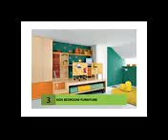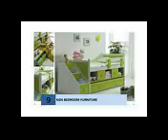Kids Furniture world Buy kids furniture online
Kids bedroom furniture sets accessories models are excellent methods to an entire bedroom when searching for your child’s space. The models are greatest whenever your kid certainly will currently begin sleeping in a twin-size mattress and begins developing out-of their cot. Choosing the collection that is right will give you storage and excellent room for the kids space that’ll last them most their youth into high school’s ultimate decades. Many children bedroom accessories models range from a bureau for storage, nightstand, along with the total mattress.